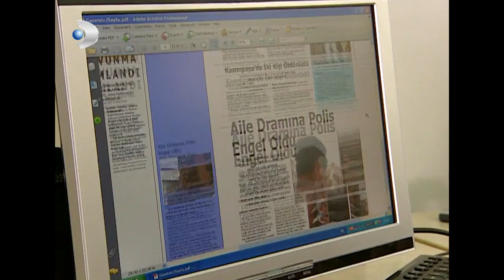Aslan Dadaş'ı Dövüyor! - Gece Gündüz 1.Bölüm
Başlangıçta Narkotik şubede görev yapan gözü kara, cesur ve kural tanımaz Başkomiser Aslan, istemeden bulaştığı bir olay yüzünden Organize Suçlar Şubesine geçiş yapar. Burada kendisine tamamen zıt karakterde olan, Kemal Başkomiser ile birlikte çalışmak zorunda kalır.